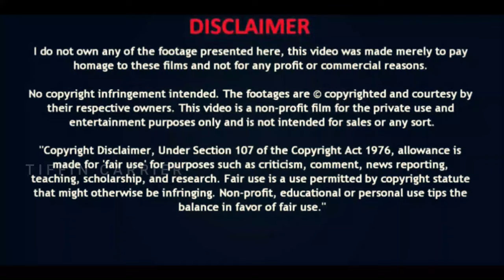Kirloskar Power Tillers & Weeders 2022|Low to High Price|மிக குறைந்த விலையில் களை எடுக்கும் கருவி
Location 📍

Ajay Agency & Gokul Agritech
Sonalika Rotawator & Implementes wholesale dealer Tamilnadu
Manoranjitham Thirumana mandapam
Tindivanam Road, Gingee
SASIKUMAR
Google map loctaion
Gokul Agritech